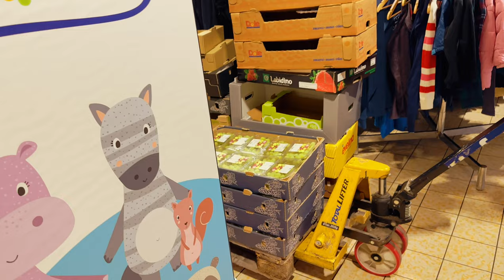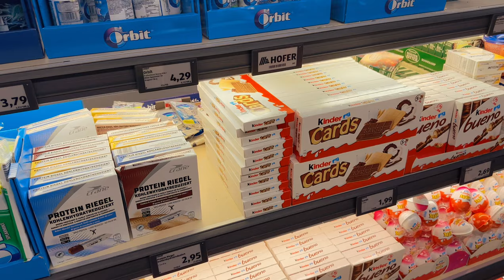A blessed Friday Masjid and Iftar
Ständig Neuigkeiten über mich und andere